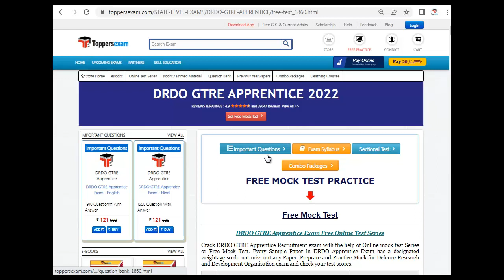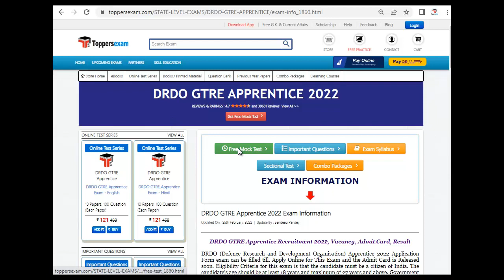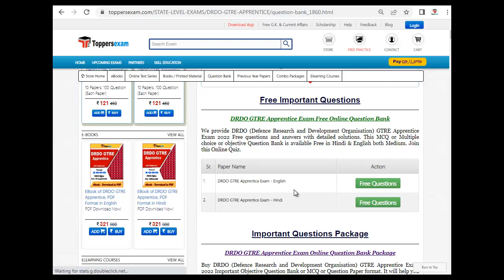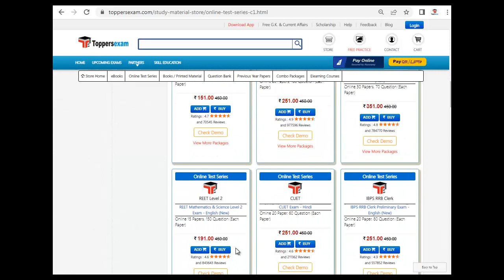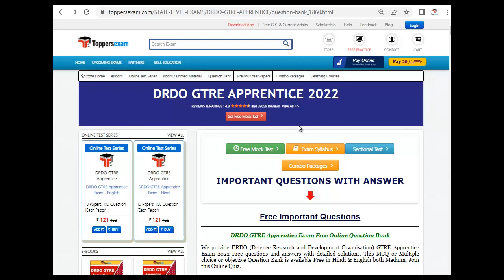Notification For DRDO GTRE APPRENTICE 2022 | Latest Exam Pattern | Sample Paper | Questions Bank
DRDO GTRE APPRENTICE Exam 2022 Detailed, Update Syllabus & Pattern. For Preparation of  DRDO GTRE APPRENTICE 2022 we Provide Books, eBooks, Booklet, Sample Paper, Solved Paper, Printed Material, Mock test, MCQ, Practice Set, Exam Pattern , Previous Year Paper,  Important Questions, Questions and Answers, Preparation Tips & Strategy DRDO GTRE APPRENTICE 2022 Exam , Study Material and More at Toppersexam.com